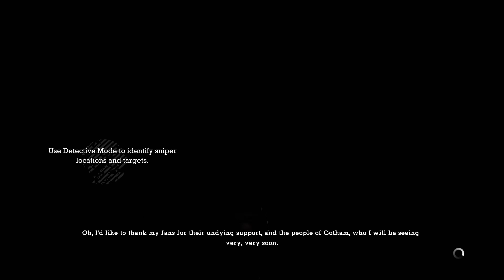Batman: Arkham Asylum Episode 5